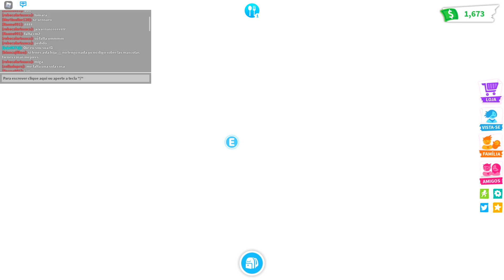A MENINA QUE DÁ PETS LENDÁRIOS ME CONTOU UM SEGREDO ASSUSTADOR NO ADOPT ME (ROBLOX)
Esse conteúdo é livre para todos os públicos :)

COMO GANHAR PET LENDÁRIO
MENINA QUE DÁ PETS LENDÁRIOS
COMO FICAR RICO NO ADOPT ME
MENINA QUE MALTRATA PET
MENINA QUE ROUBA PET
ELA ROUBA PET
ELA MALTRATA OS PETS
ADOPT ME ELA DÁ PET
INTERESSEIRA
PET LENDÁRIO
DESCOBRI ALGO ASSUSTADOR
ME CONTOU UM SEGREDO ASSUSTADOR